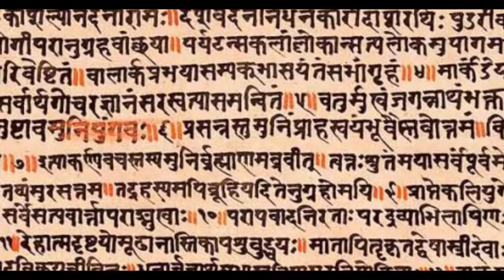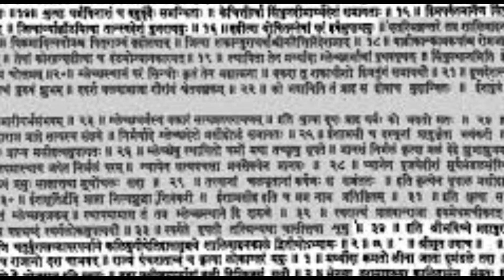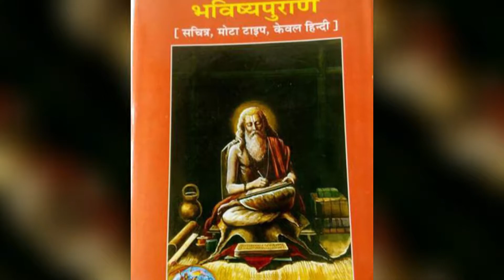Bhavishya Puran in hindi mistery || Mistery of bhavishya puran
The Bhavishya Purana (Bhaviṣya Purāṇa, lit. "Future Purana") is one of the eighteen major works in the Purana genre of Hinduism, written in Sanskrit.[1][2] The title Bhavishya means "future" and implies it is a work that contains prophecies regarding the future, however, the "prophecy" parts of the extant manuscripts are a modern era addition and hence not an integral part of the Bhavishya Purana.[3][4] Those sections of the surviving manuscripts that are dated to be older, are partly borrowed from other Indian texts such as Brihat Samhita and Shamba Purana.[3][5] The veracity and authenticity of much of the Bhavishya Purana has been questioned by modern scholars and historians, and the text is considered an example of "constant revisions and living nature" of Puranic genre of Hindu literature

Powered by:
Mr. Factnest

 2.  Once we find a video we think people would enjoy, we send the original creator a message or an email asking for permission to share their video on our channel.
 3. If they say yes, the share the video!. Some people would  rather get paid, so we have to pay them money in order to share the video
 4. For people that would like to get paid, we send them a legal licensing agreement that they have to sign and then we can share their video! If you  have noticed videos on our channel that have owners name in the video.

Have patience. All things are difficult before they become easy